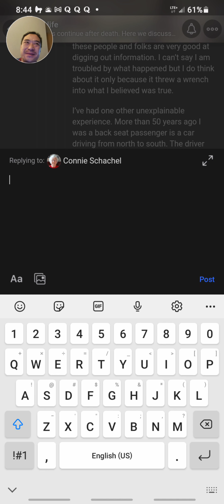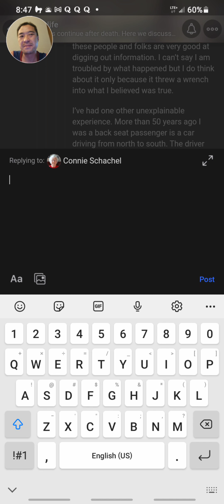July 25, 2021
HI CONNIE...